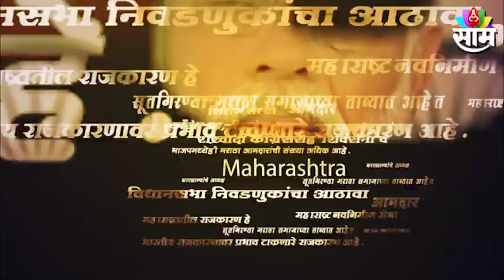'सौंदत्ती येथील भाविकांना पुन्हा महाराष्ट्राच्या हद्दीत आणले जाईल' - शिवाजी जगताप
Watch The Latest News on 'सौंदत्ती येथील भाविकांना पुन्हा महाराष्ट्राच्या हद्दीत आणले जाईल' - शिवाजी जगताप